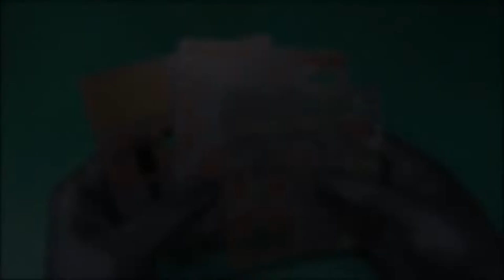3D Metal Model | Metal Earth WILD WEST STAGE COACH (colored)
Number Of Sheets: 3 Sheets
Difficulty: Moderate
Assembled Size: 5.71"L x 1.89"W x 2.52"H (14.5 x 4.8 x 6.4 cm)
You love 3d metal models? At my channel, step by step model assembly videos will be uploaded regularly. They can help a bit if you're stuck with the same models. Or simply enjoy the satisfaction of watching the process of making models...
I'm experimenting with a variety of models from metal earth, iconX, Piececool... even doll houses, mechanical animals, and am ready for more and more difficult things.
Do drop me comments about the video, I love all your feedback ♡
For cooperate:
If you have any models that you would like me to complete, please send them to me, after completing and uploading the video, you can use them to promote your product. I currently have a few partners like that, and I would love to be able to connect with more people with similar passions.
Please contact via email or facebook below.